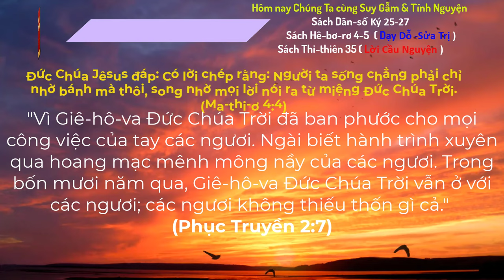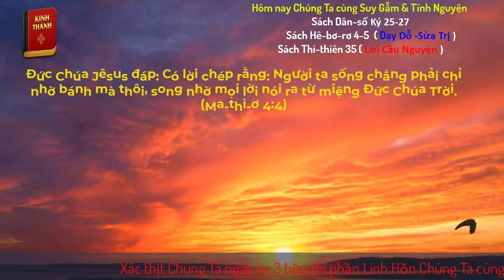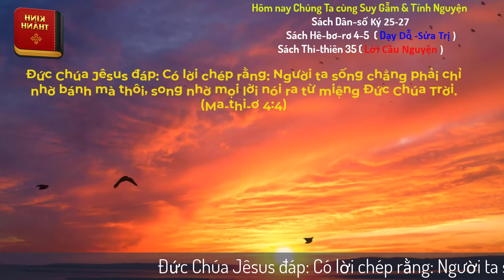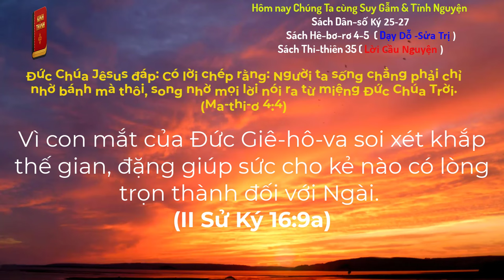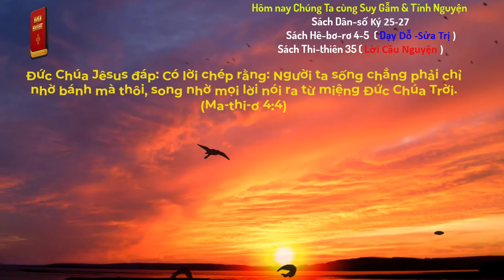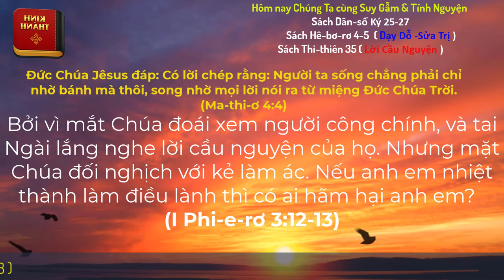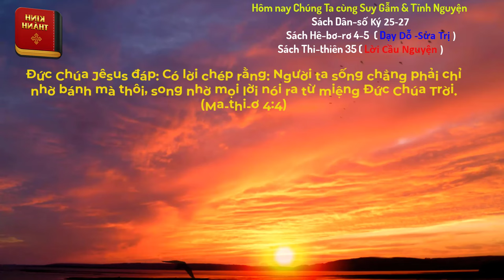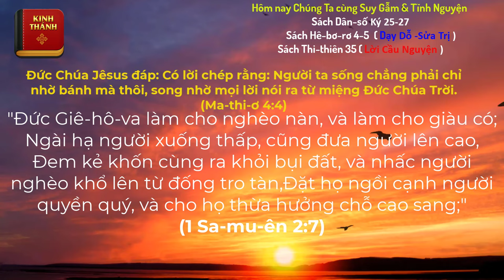Oneway Radio | Tĩnh Nguyện Hằng Ngày 10/07/2024 | Dưỡng Linh cơ Đốc